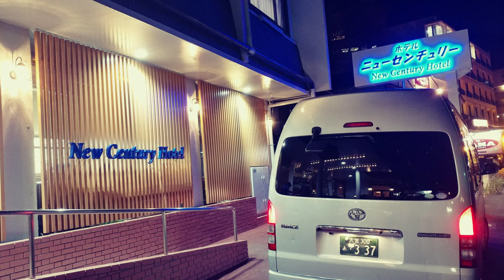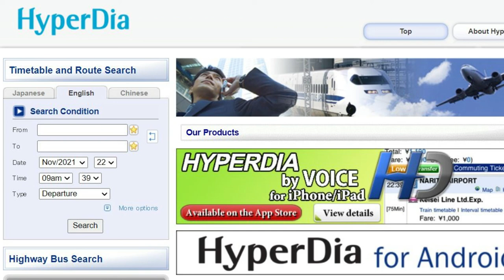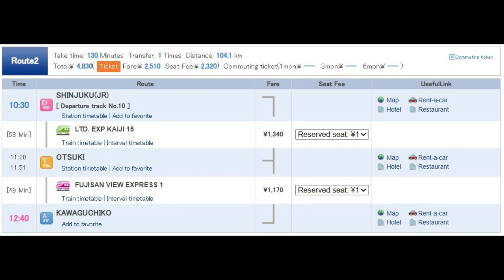[Visit_JP] Lake Kawaguchiko Japan Autumn Trip (Mount Fuji and Maple Corridor, New Century Hotel)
This is a throwback post to my family trip to Lake Kawaguchiko Japan in 2018.

Join me as I share my experience of finding good viewing spot in Lake Kawaguchiko to enjoy the view of Mount Fuji as well as the Autumn Colors.